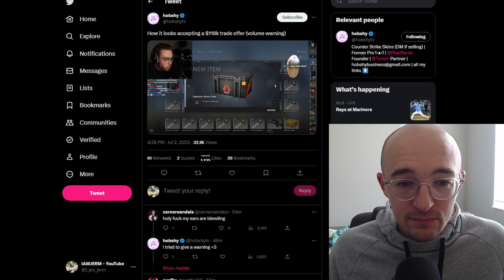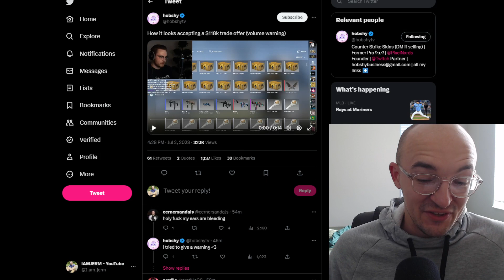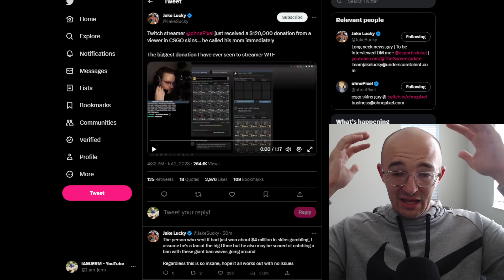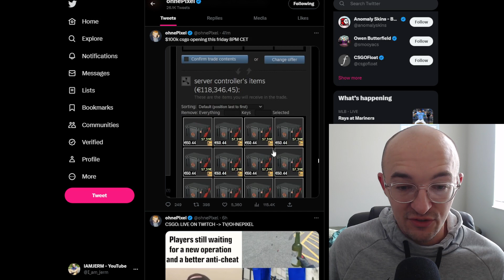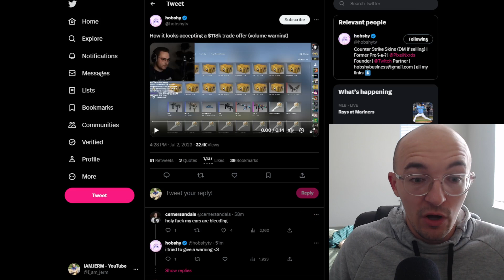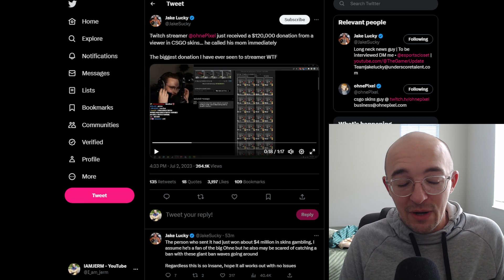THIS IS INSANE...